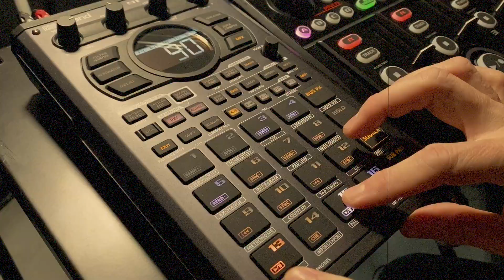SP-404 mk2 Bass Guitar Sampling: Sludgy Groove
HI. So, I was playing some bass and decided to test some ideas on the 404, using only sounds generated from the bass guitar. This quick jam turned into a sludgy groove. This ***might*** end up turning into a real tune.